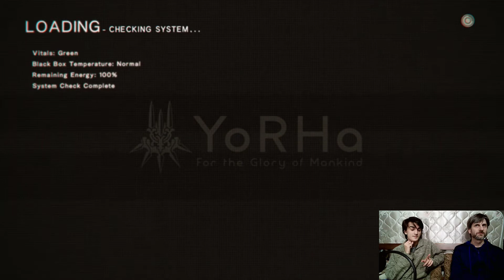Nier: Automata 9S Finally Jumps "THREE ODD JOBS"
Welcome back to the Odd Jobs Office. Jumpy Cereblin is here with yet another episode of Nier Automata.

He's done with.